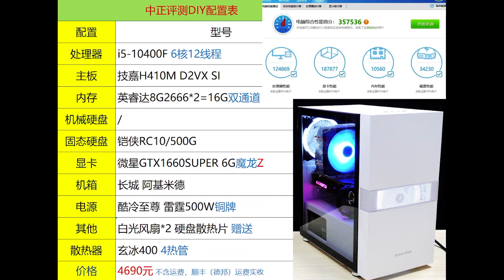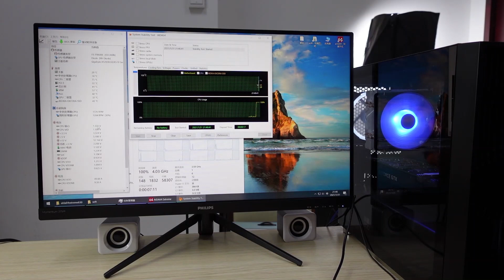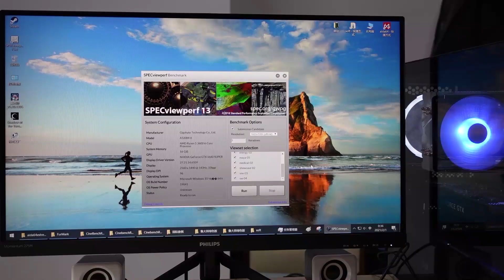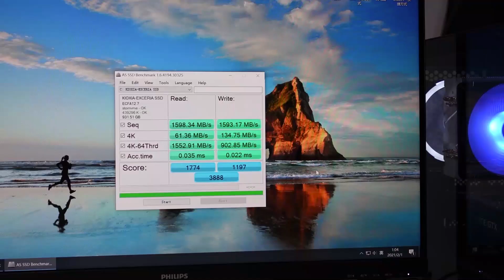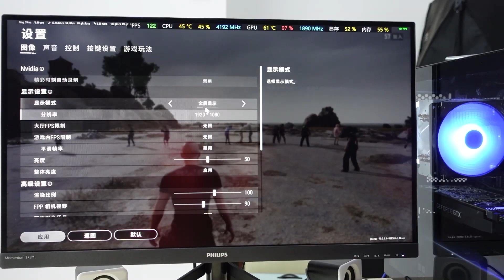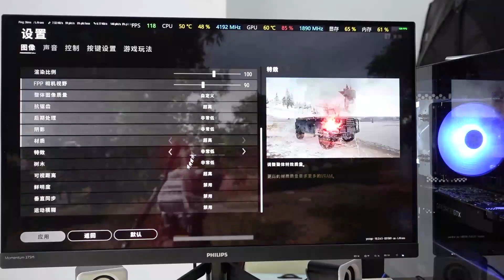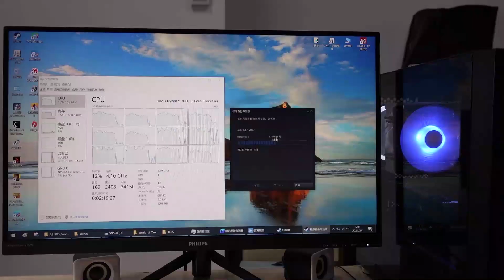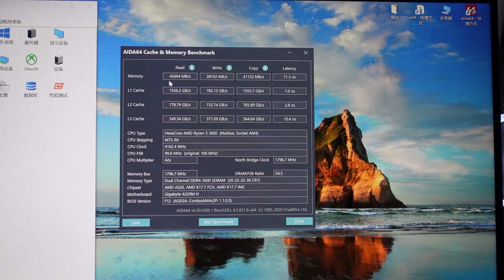显卡终于批量到货了！锐龙R5-3600、GTX1660 SUPER主流方案DIY主机